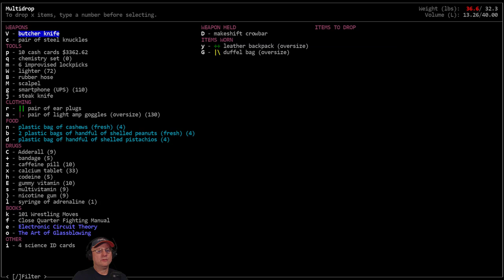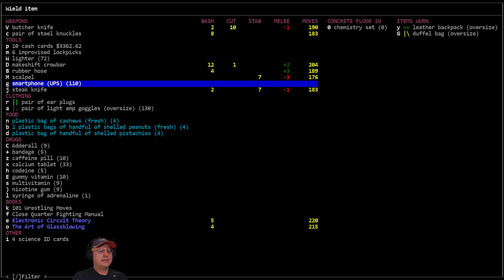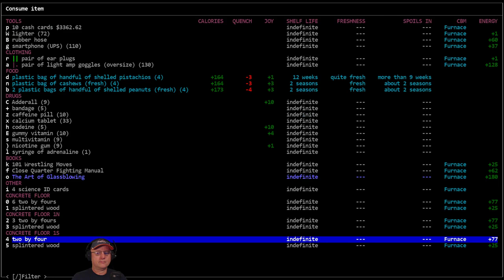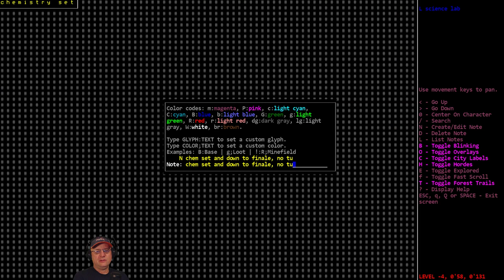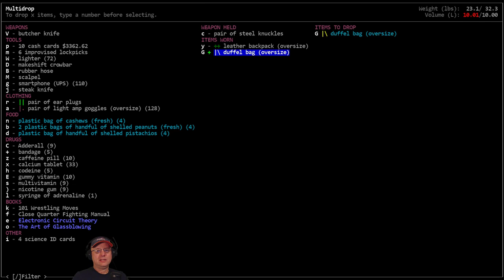Lets Play / Cataclysm DDA / Body Horror / S01-E19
'Body Horror' challenge. Vorm plays the 'High Tech, Low Life' scenario as a Cyberjunkie named Tetsuo who is afflicted with the Genetic Downward Spiral trait and who turns to technology to enhance/offset/manage his constantly devolving genetic condition. Can Vorm upgrade his bionics faster than his body devolves and survive the dangers of the Cataclysm?

World settings of note: Exp. Build #8450. City Size: 6, City Spacing: 6, Zombie Spawn: 1.25, Item Spawn: 0.5, Wanderspawn: True, Static NPC: True, Starting NPC- Never, Graphic Tileset: MSX++Dead_People, Soundpack: 2ch Sounpack (testing new one).